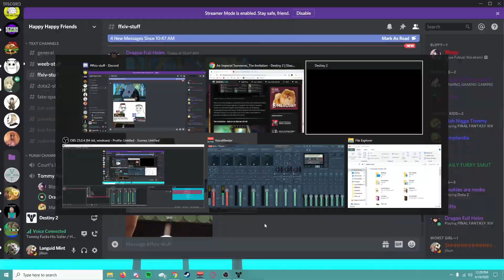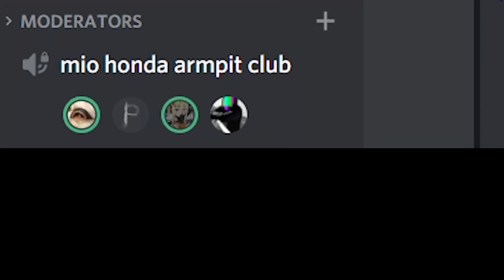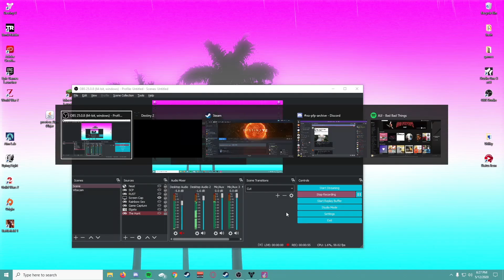Languid Plays Destiny (Destiny 2 Funny moments)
i swear im doing a okay durring this quaretine and not losing my mind
Feed my thumbnail artist (He needs it and does wayyyy better art than my thumbnails)